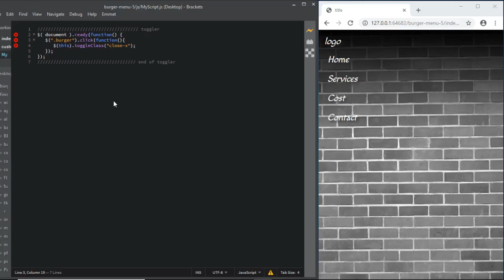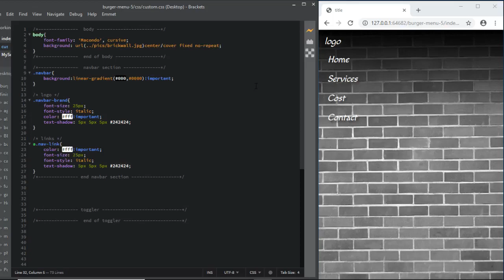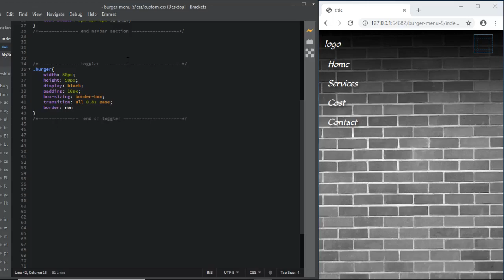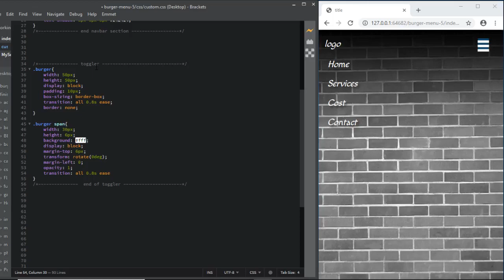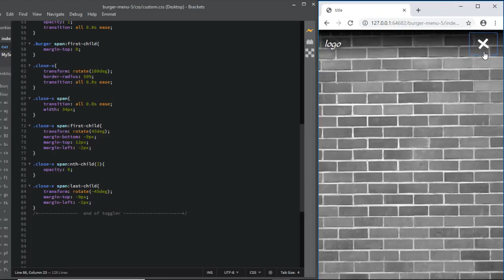how to video animated burger 5